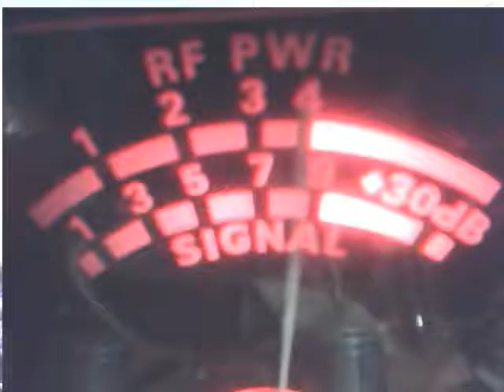Audioman288 & more mane